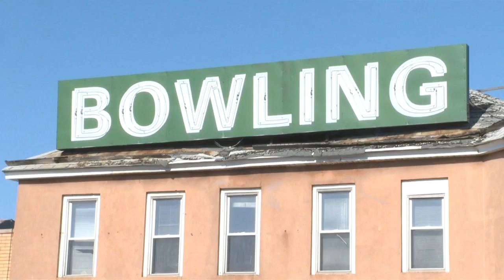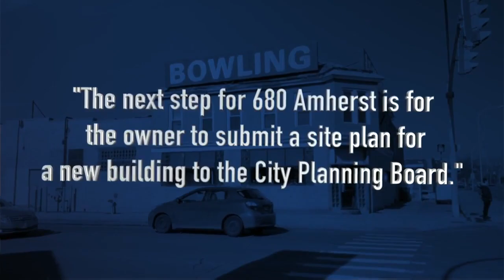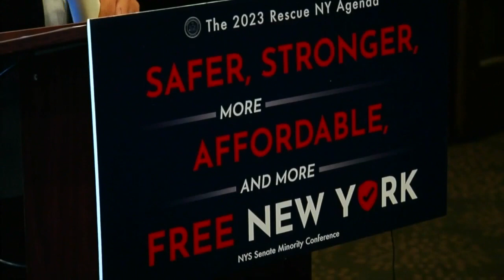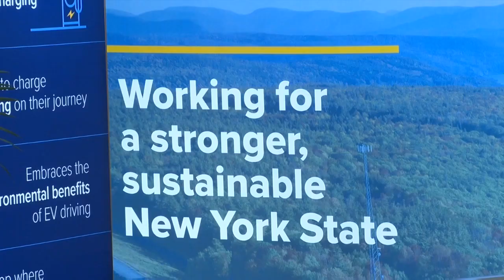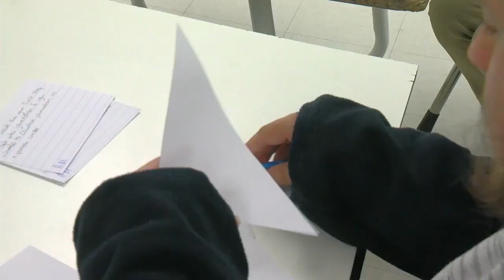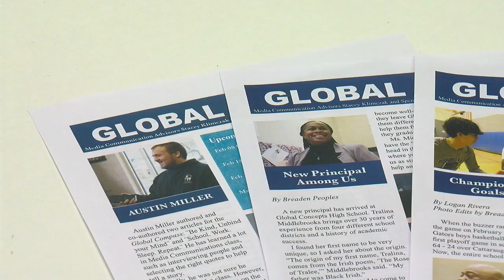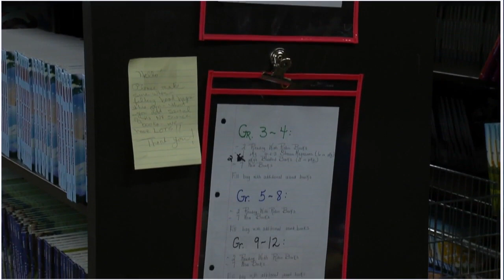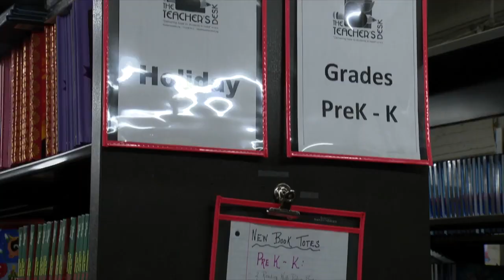Buffalo Bills safety Damar Hamlin named winner of the NFLPA’s Alan Page Community Award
Buffalo Bills safety Damar Hamlin received the NFLPA's Alan Page Community Award at the Phoenix Convention Center on Wednesday.